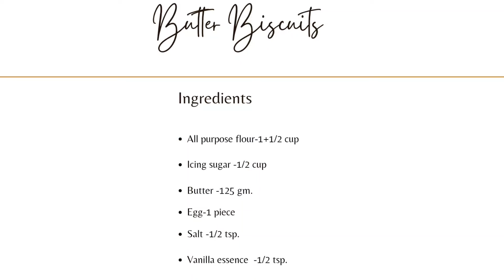Soft butter biscuits/Cookies -mealt in your mouth || Best butter biscuits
These crispy , delicious butter cookies have lots of amazing butter flavor and a melt in your mouth consistency that will have you coming back.

Good old fashioned butter cookies are hard to beat! I love the simple flavors and perfect crumb of the cookie. They’re light and not too sweet so I can eat them many😋😋

❤️If you like the video,you can help the channel grow:
❤️Write a comment or just put a smile 😊😊😊